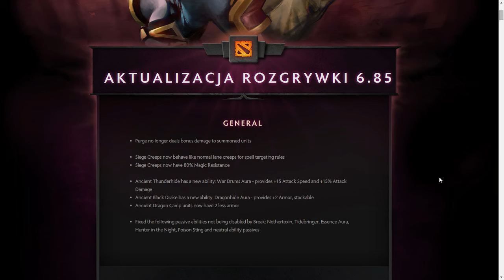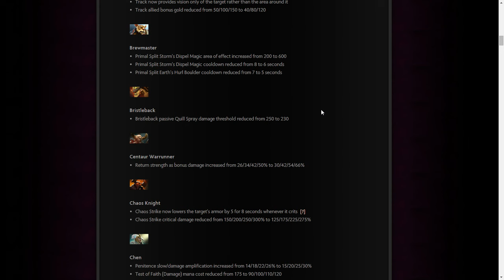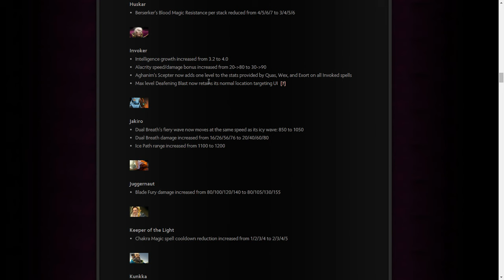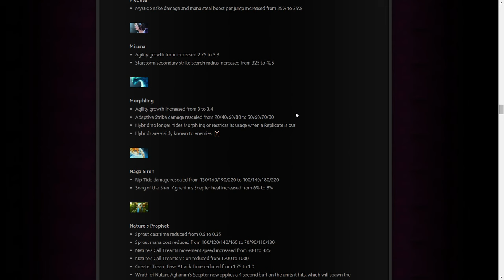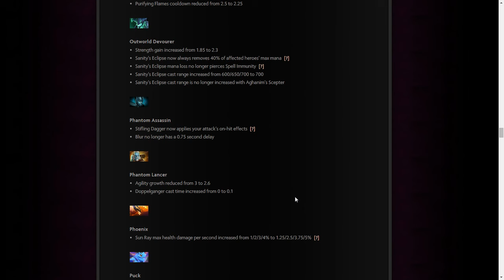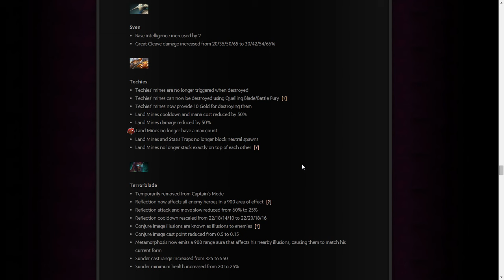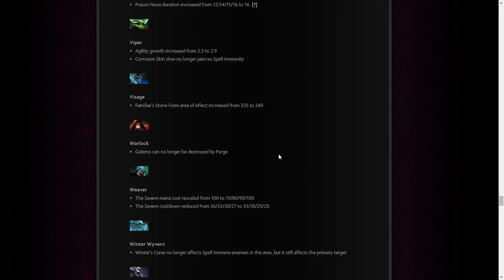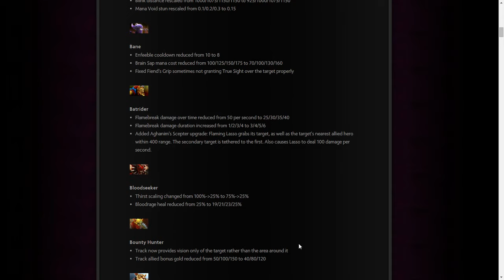Omówienie aktualizacji 6.85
Ślepy wraz z Gremlinem opowiadają o nowej aktualizacji do Doty 2.